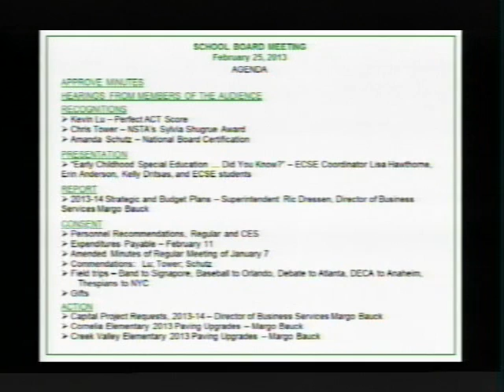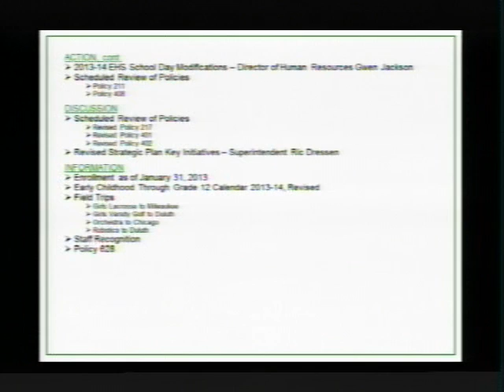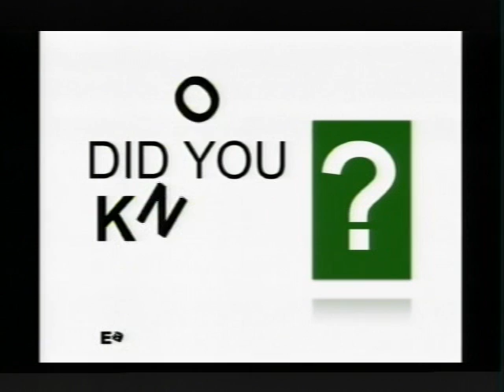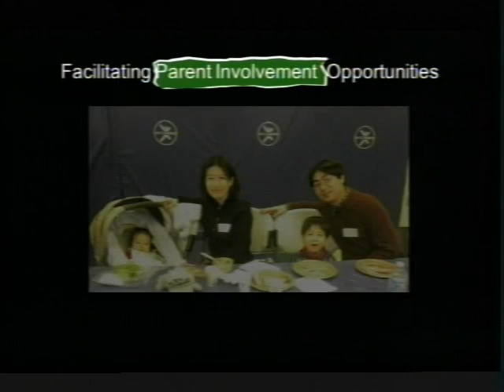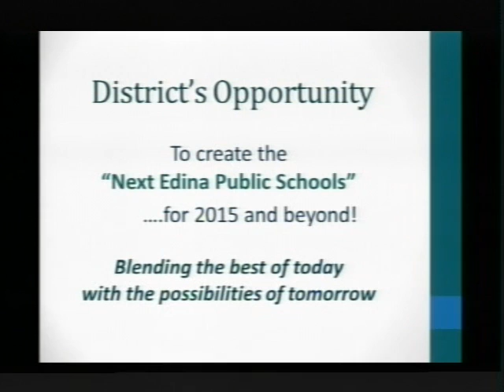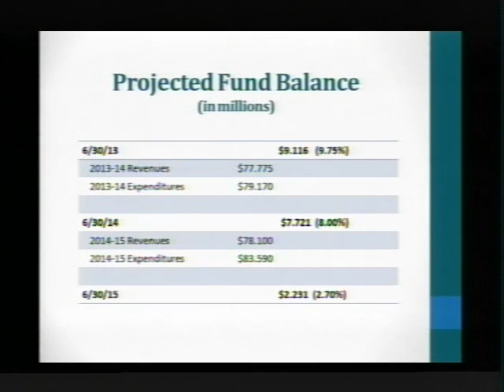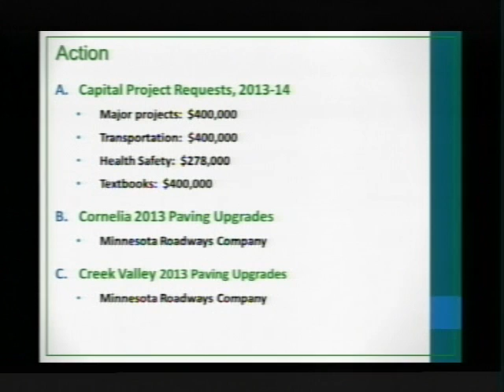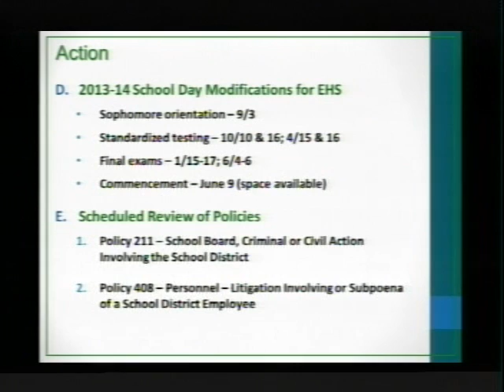School Board Meeting - February 25, 2013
Edina Public Schools, School Board Meeting, February 25, 2013